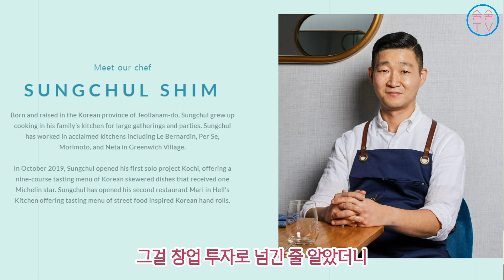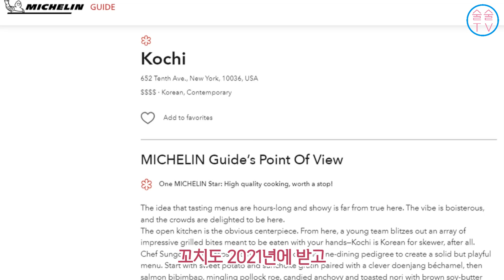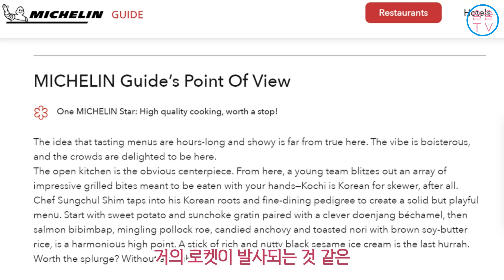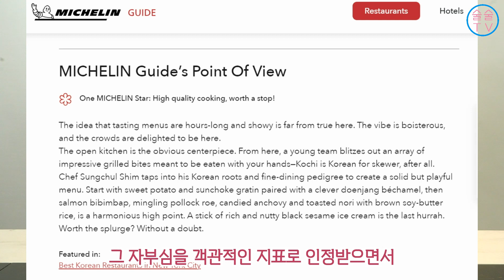뉴욕에서 미슐랭 스타를 받은 한식당 2곳, Kochi와 Mari를 운영하고 있는 심성철 오너쉐프를 만나 한국술의 페어링과 미래를 이야기하다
2022년 뉴욕에서 미슐랭스타를 받은 식당이 모두 64곳이다, 그중에서 한식당이 6곳이 있다. 미슐랭스타를 2021년과 2022년에 받은 코치 레스토랑 오너쉐프 심성철 대표가 막걸리학교를 찾아왔다. 그가 뉴욕에 언제 갔고, 뉴욕에서 어떻게 성공기를 쓰고 있는지, 그리고 한국술을 가장 매력적으로 팔고 있다고 평가받는데, 어떻게 구성하는지 이야기들어보았다.

00:00:00 시작
00:00:36 언제 뉴욕에 갔습니까?
00:01:02 뉴욕 요리학교 CIA를 가게된 계기는?
00:04:10 뉴욕 한식당 꼬치와 말이 창업이야기
00:05:30 뉴욕 레스토랑 창업 비즈니스 경험담
00:09:00 뉴욕에서 한국술을 가장 매력적으로 파는 레스토랑 주인
00:09:37 황금보리, 우렁이쌀청주, 서울의밤, 풍정사계춘, 붉은원숭이
00:10:20 미슐랭스타를 받아 뉴욕 대표 레스토랑이 된 꼬치와 말이
00:13:05 뉴욕발 한국계 술들- 막구,여보소주,뉴욕소주웨스트32,토끼소주
00:15:17 뉴욕에서 바라본 한국술의 미래는?
00:18:16 뉴요커는 한국술을 어떻게 즐기는가?
00:20:30 코리안스테이크하우스 구이를 준비하다

2022년 10월 7일 중앙선데이에 실린 기사 / 오늘 오전 8시(미국 현지시간 저녁 7시) 미국 허드슨 야드에서 ‘미쉐린 가이드 뉴욕 2022’ 발표가 진행됐다. 반가운 소식은 뉴욕 현지에서 한식에 대한 관심이 날로 커지고 있다는 점이다. 지난해 1·2 스타를 받은 뉴욕 지역 한식당은 총 6개였다. 2스타 ‘아토믹스(Atomix)’ ‘정식(Jungsik)’, 1스타 ‘꽃(cote)’ ‘제주누들바(Jeju Noodle Bar)’ ‘주아(JUA)’ ‘꼬치(Kochi)’. 그런데 올해 스타 식당 3개가 늘면서 총 9개가 됐다. 미쉐린 뉴욕 역대 최다 성적이다. 올해 발표된 1스타 레스토랑은 총 17개. 그중 한식당 3개가 새로 진입했다. ‘주막반점(Joomak banjum)’ ‘마리(Mari)’ ‘오이지 미(Oiji mi)’가 주인공이다.

CIA 입학 시 요구되는 조건은 고등학교 이상의 학력, 최종 학교 성적, 추천서[3], $45,000 이상의 은행 잔액 잔고 증명서, IBT 토플 80점 이상이다. 만약 영어 점수가 부족하다면 다른 미국 대학들과 마찬가지로 ELS 프로그램을 통해 레벨 112를 만든다는 조건부 입학이 가능하다.

1994년 안산공업전문대학→1998년 안산공과대학→2011년 신안산대학교 명칭이 바뀜